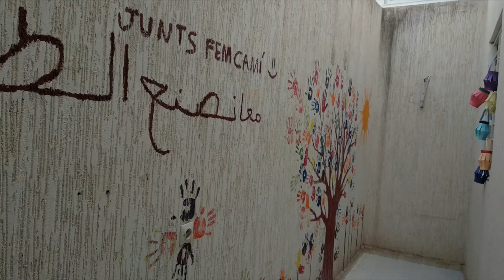Aprenentatge servei: "Canvi de mirada". Marroc-Fez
CFGS Integració Social i  CFGS Educació Infantil.
Departament Serveis Socioculturals i  a la Comunitat
IES JOSEP SEGRELLES  AMB L’ASSOCIACIÓ AVENIR (Marroc - Fez)